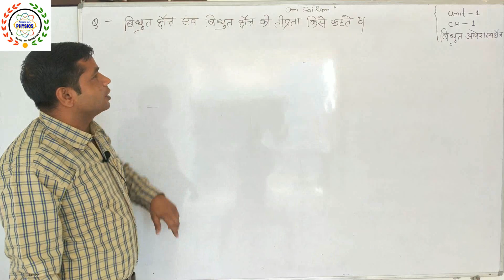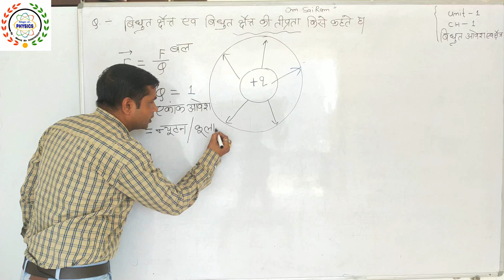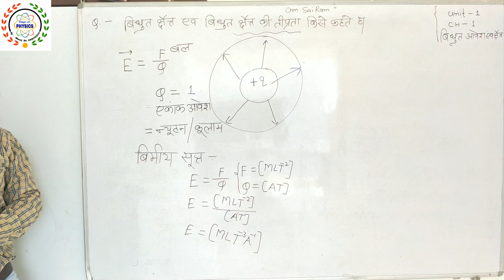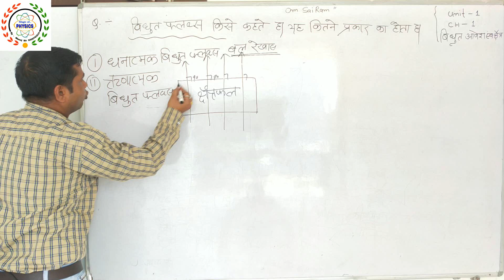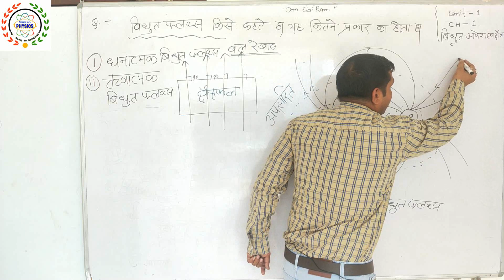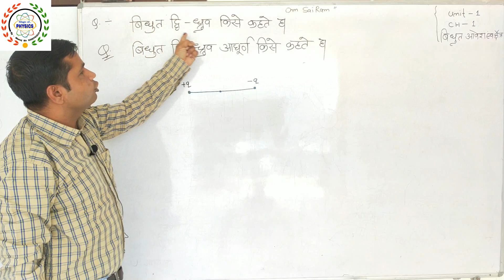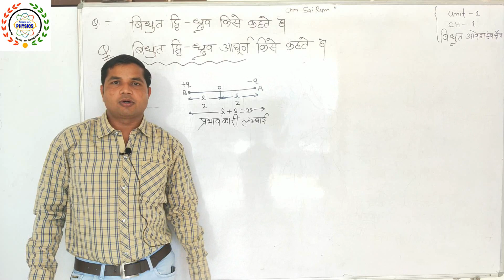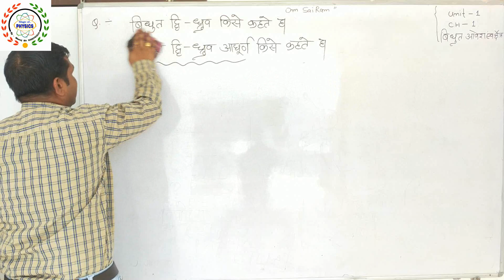3. विद्युत आवेश एवं क्षेत्र(class 12th physics) electric charge and field, स्थिर विद्युत